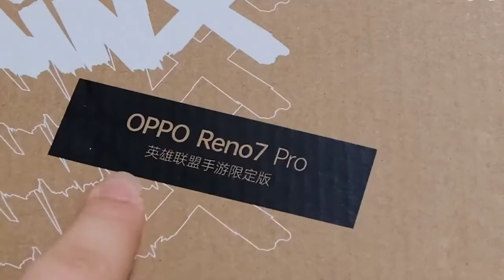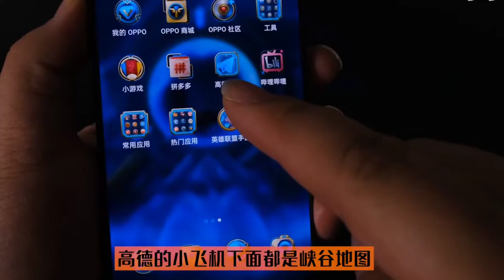Oppo Reno 7 Pro League Of Legends Special Edition Unboxing!